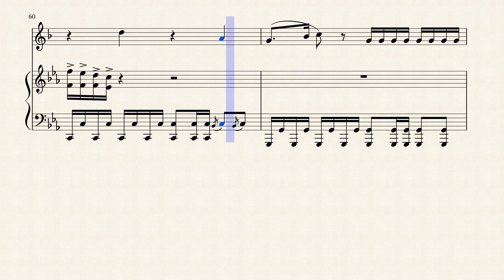Dua Lipa - Swan Song - Clarinet Sheet Music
DOWNLOADS